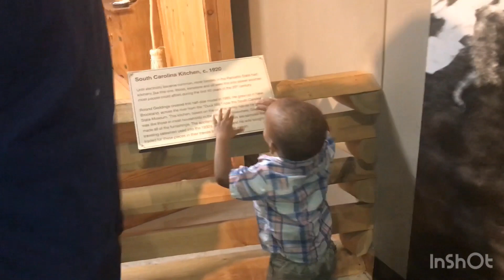HOMEMADE FRIED PORKCHOPS IN Bloveslife Smackalicious Sauce | SOUL FOOD MUKBANG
Thank you for joining me for this meal of homemade fried porkchops in Bloves sauce, along with sides of collard greens, mac n cheese and rice.

I appreciate each of you for supporting this channel.